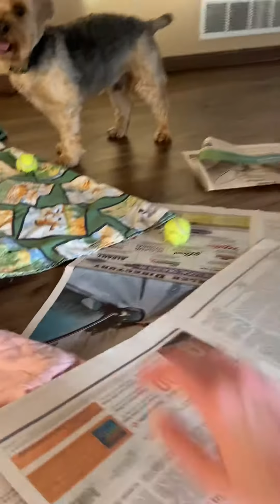3/29/2020 Bailey and Sophie puppies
Morkie puppies